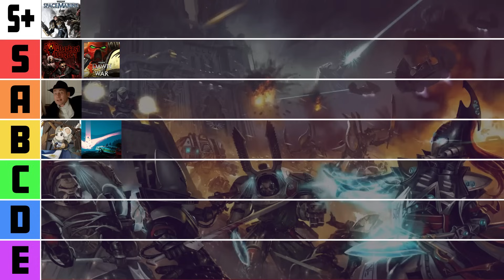Another GREAT Game!: Dawn of War - Final